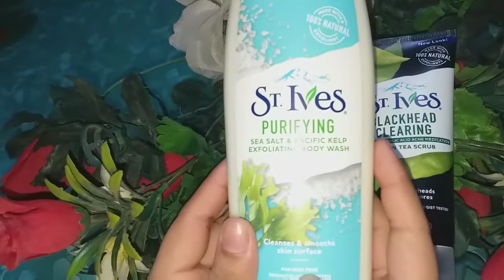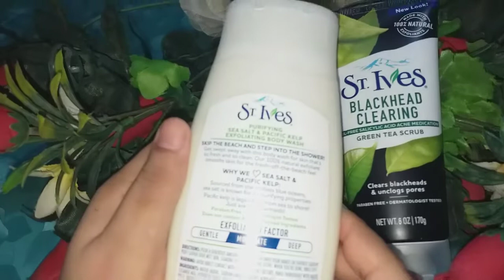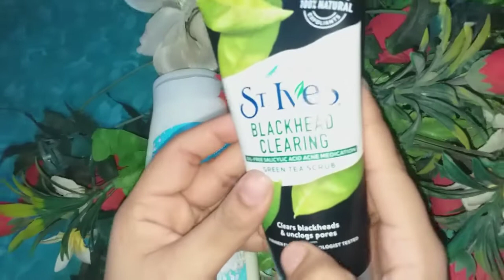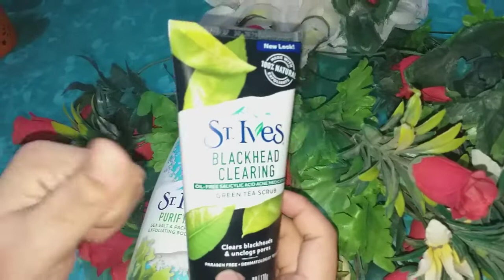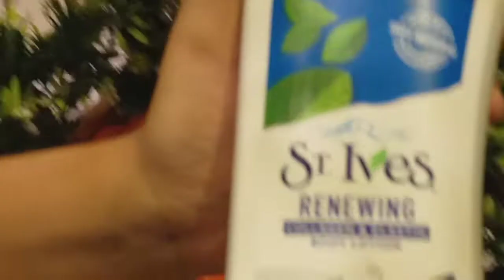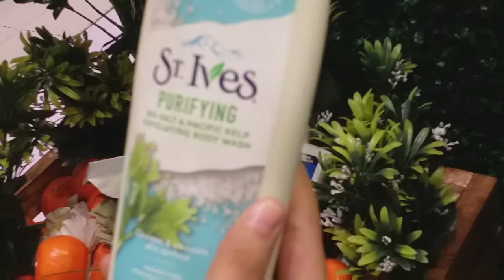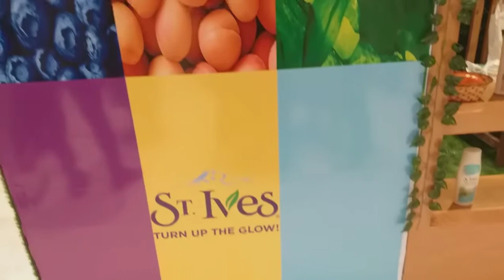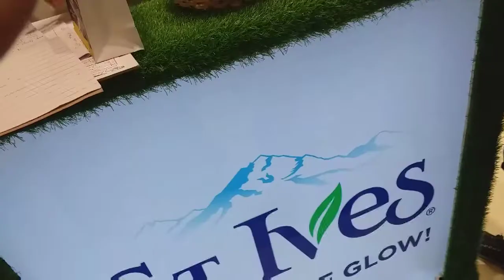St.Ives BlackHead Clearing Green Tea Scurb & St.Ives Body Wash Honest Review Sa vlogs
HI EVERYONE

St.IvesGreenTeaScurb St.IvesPurifyingBodyWash StIvesBlackheadclearingscurbpriceinPakistan#